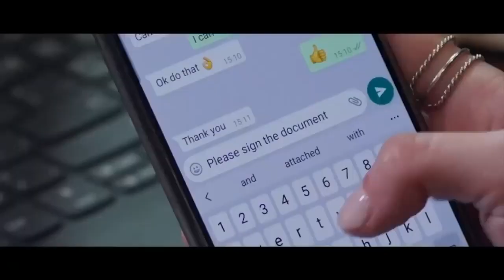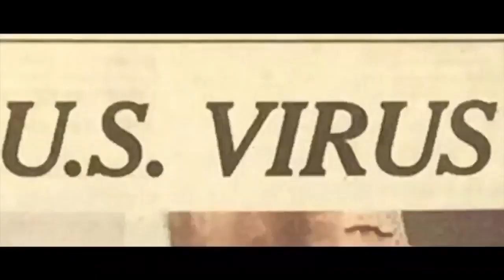Clay Clark Interview With Jonathan Cahn on His New Movie "The Harbingers of Things to Come"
Host the movie at your church today!

Thank you for visiting our YouTube Channel! Here at Charisma, we provide resources that will empower you to walk in power of the Holy Spirit for a spirit-led life.